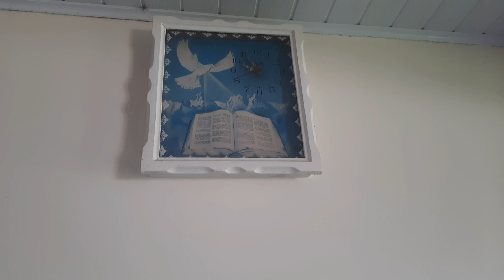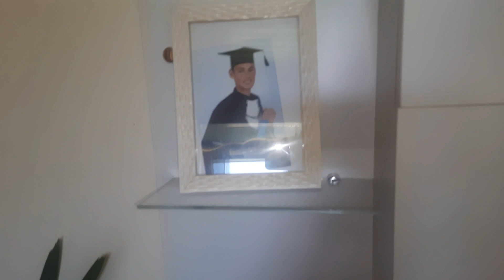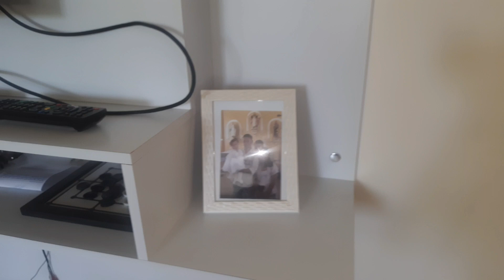Minha rotina da manhã fiz um tour pela minha sala de tv